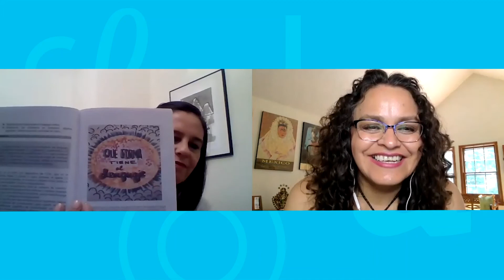Modos aprendidos de lenguaje con Sofía Sánchez | El Espacio de Lola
Sofía Sánchez es mamá de José y Camila, así como profesora de música, Pedagoga Máster en Neuroeducación, Máster en Gestión Educativa, Doctorante en Educación, y fundadora y asesora de la Asociación CEDINANE en Paraguay.

A lo largo de su trabajo con personas con TEA y por experiencia propia, creó un método denominado ESI (estimulación senso-musical integrativa), que utiliza la música como elemento disparador y logra estimular a las personas a través de los 7 canales de estimulación. Posteriormente nace "Sentir la música", libro en el que se habla de los diferentes modos del lenguaje.